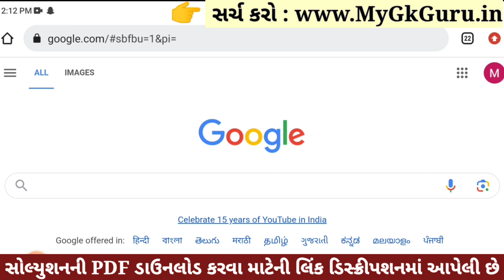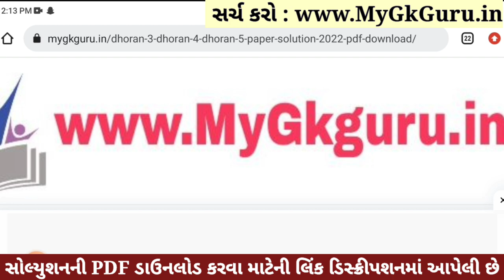Dhoran 5 Ganit Paper Solution 2023 STD 5, Std 5 Maths Paper Solution 2023 40 Marks, 27 October 2023